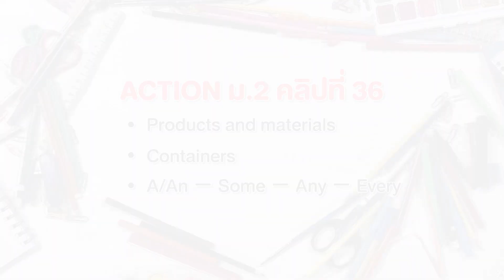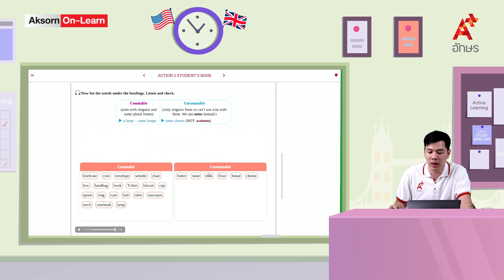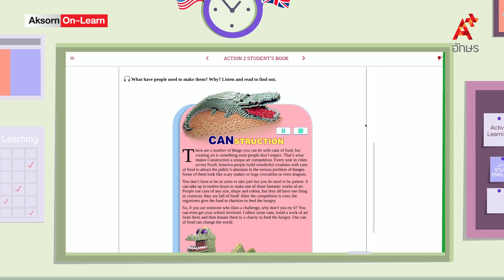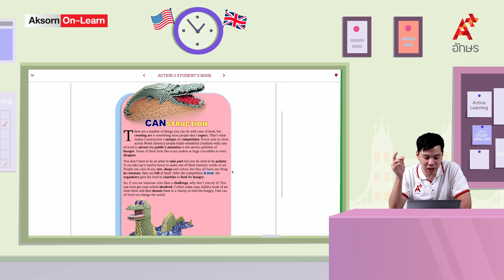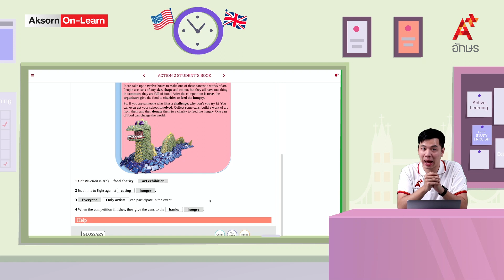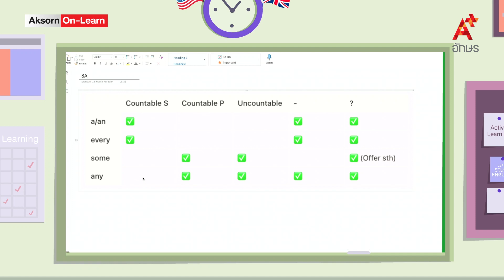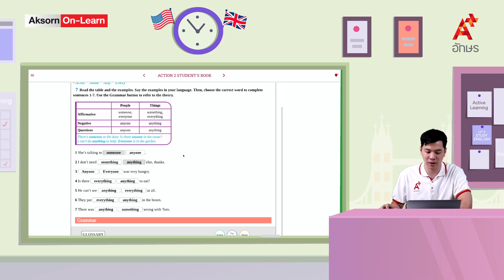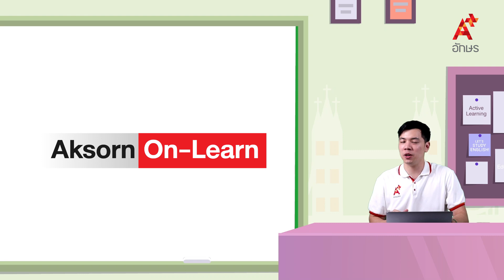Products and materials/Containers A/An − Some − Any − Every | ภาษาอังกฤษ ม.2 | Unit8a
ACTION ม.2 คลิปที่ 36 8a Products and materials/Containers A/An − Some − Any − Every